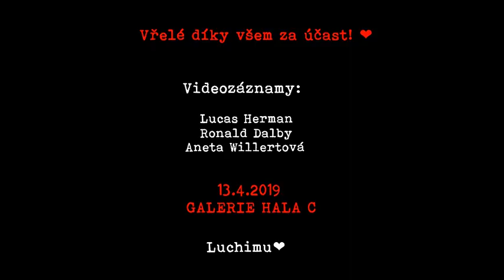▲ "MotherHood" ▲ 1denní výstava o Mateřství ▲ 13.4.2019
Zahájení a proslov, kde vysvětluji koncept své jednodenní výstavy o mateřství "MotherHood". Výstava byla o tom, že i velkou bolest je možné překonat. Že i ženy, které přišly o děti, byly a vždycky budou matkami. A hlavně o tom, že láska - pokud je opravdová - NIKDY NEUMÍRÁ! Největší a nejopravdovější ze všech lásek je právě ta mateřská a proto je také nesmrtelná. ♡

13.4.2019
Galerie Hala C (dnes Beseder Gallery)

Mimochodem když jsem video sestříhala a doeditovala, všimla jsem si, že má 44 minut! Náhoda? Nemyslím si! Je to také vůbec první video, které jsem kdy v životě vyrobila (a to ještě v linuxu!) tak prosím buďte k jeho amaterismu shovívaví ;)